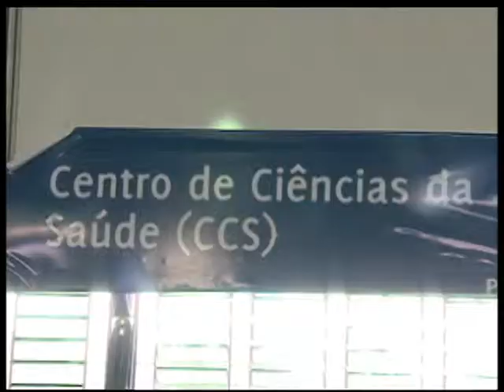3ª PROFITECS - Escolha Profissional